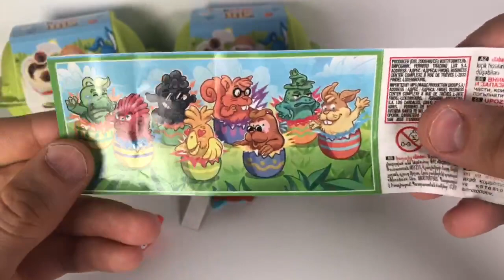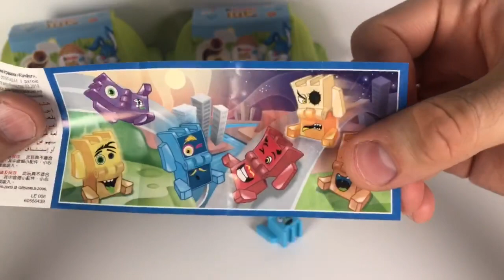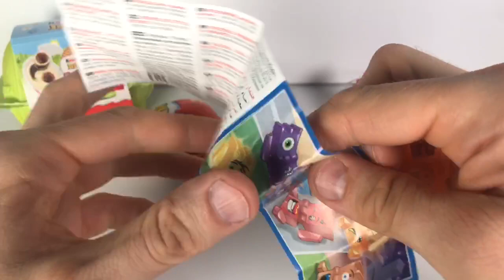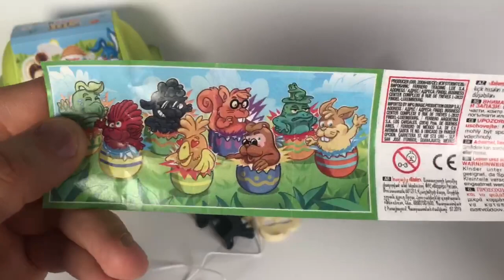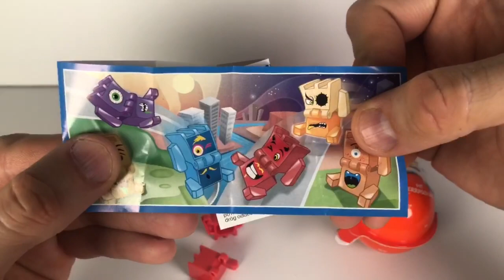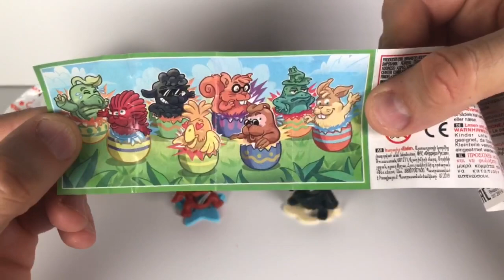Киндер JOY ПАСХА 2020 Kinder Joy Ostern 2020 Easter 2020